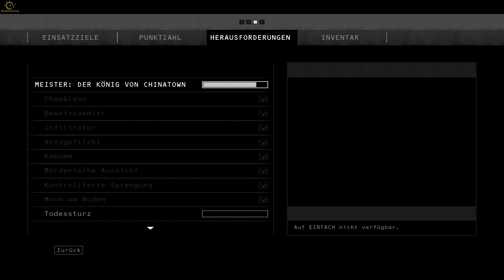Mann am Boden Der König von Chinatown 154.500 Hitman Absolution Walktrough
HITMAN: ABSOLUTION erzählt die Geschichte von Agent 47, einem kaltblütigen Killer, der seinen bisher gefährlichsten Auftrag erhält. Verraten von jenen, denen er vertraut hat und von der Polizei gejagt, findet er sich mitten im Zentrum einer dunklen Verschwörung wieder und muss sich bei seiner Suche nach der Wahrheit auf eine ganz persönliche Reise durch eine korrupte und verdorbene Welt einlassen.